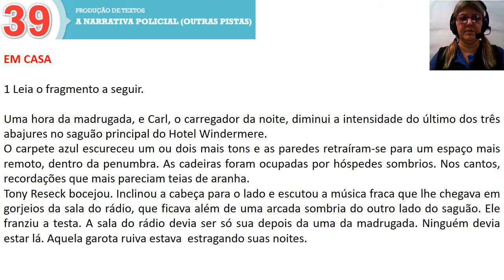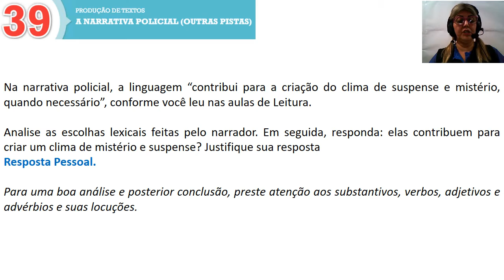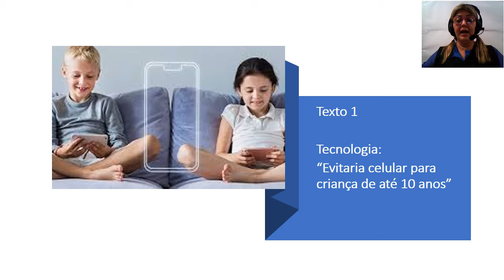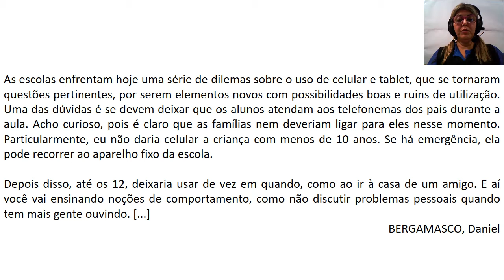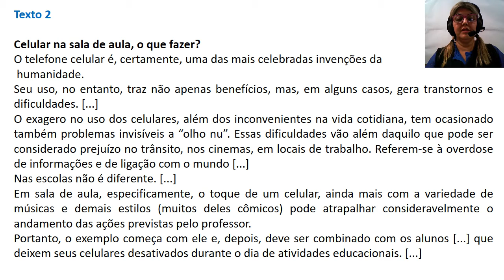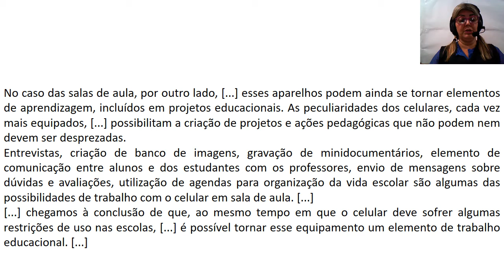9 Ano - Disciplina: Redação - Correção - Aula Mód. 39 - A Narrativa Policial - Outras Pistas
9 Ano - Disciplina: Redação -  Correção - Aula Mód. 39 - A Narrativa Policial - Outras Pistas